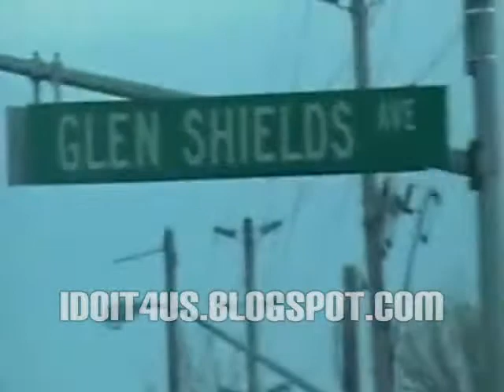Yonge C - MONEY MISSION Ft. DRIFF + download link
Track 11 off of the M.I.N.E. (music.income.nothing.else.) Mixtape 2009. featuring Driff. on Charles Hamilton - Krispy Kreme Intentions beat. download

***R.I.P. J DILLA***